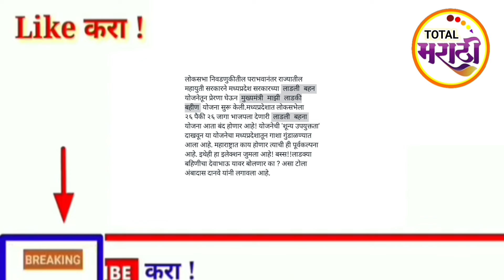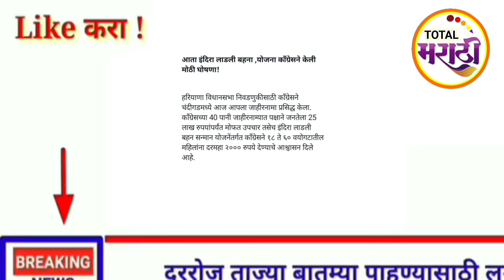राज्यात दिवाळीपूर्वीच दिवाळी!12 मोठे निर्णय!1 ऑक्टोबर पासून लागू!30 सप्टेंबर!सोमवार!ठळक बातम्या!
शेतकऱ्यांसाठी निर्णय

विजबील माफी

कर्जमाफी कधी होणार

पिकाविमा कधी जमा होणार

लाडकी बहीण योजना दुसरा हप्ता कधी मिळणार

लाडकी बहीण योजना दुसरा हप्ता कधी पडणार

लाडकी बहीण योजना दुसरा हप्ता कधी

लाडकी बहीण योजना दुसरा हप्ता कधी येणार

लाडकी बहीण योजना दुसरा हप्ता

लाडकी बहीण योजना तिसरा हप्ता कधी आहे

लाडकी बहीण योजना तिसरा हप्ता कधी जमा होणार

लाडकी बहीण योजना 2024 दुसरा हप्ता

धन्यवाद !